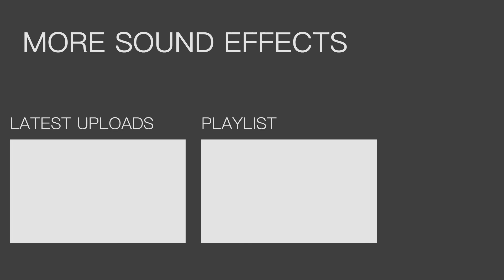Printer opening and closing service flap ❯ Sound effect HQ 96kHz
Opening and closing service flap sound effect. Record at 24 bit 96kHz. Download free high quality stereo version:

Find easily the right free sound effects for your project! Only high quality stereo sound for the best sound experience. Download in MP3 and WAV format.

Free to use in your YouTube video as long as the link is in the description.